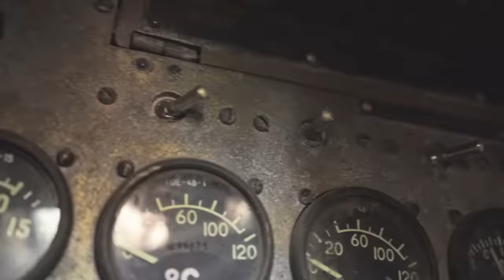Czołg T-55 ma gdzieś twoje normy Euro - MotoBieda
Link do World of Tanks + kod: COMBAT

Czołg, który był wszędzie i wszędzie był średni

Film powstał we współpracy z Wargaming.net